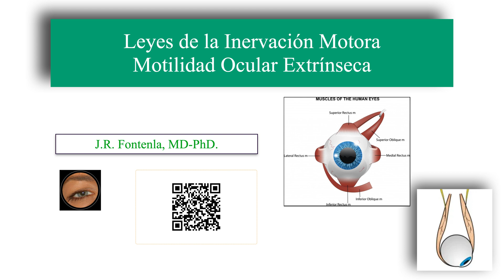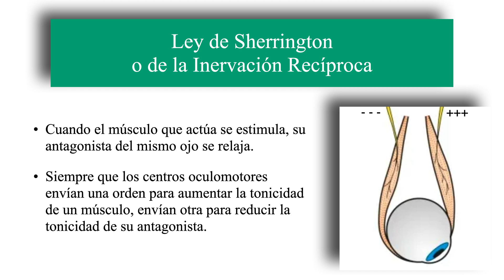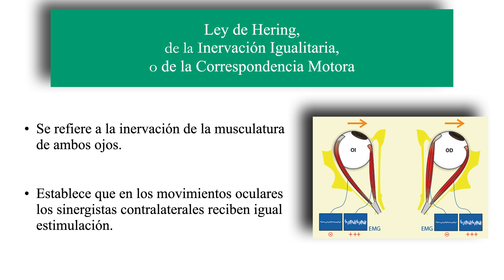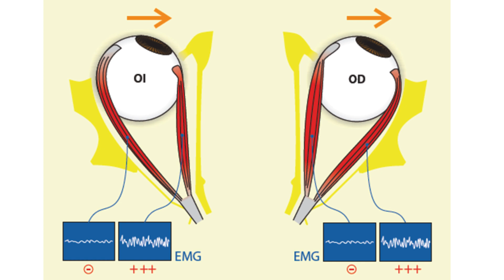Leyes de la Inervación Motora Ocular. Motilidad Ocular Extrínseca.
Se explican las Leyes de la Inervación Motora. Motilidad Ocular Intrínseca.
🔶Ley de Sherrington🔶
🔶Ley de Hering🔶

🟢 El hecho de ser Miembro 😎 además te da acceso exclusivo a:
Gracias!! 😀👍.